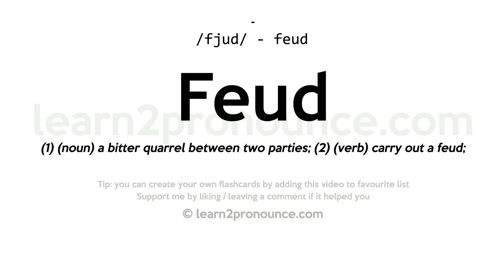Pronunciation of Feud | Definition of Feud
Feud pronunciation | How to pronounce Feud in English?
/fjuːd/
Meaning of Feud | What is Feud?
(1) (n.) A combination of kindred to avenge injuries or affronts, done or offered to any of their blood, on the offender and all his race. (2) (n.) A contention or quarrel; especially, an inveterate strife between families, clans, or parties; deadly hatred; contention satisfied only by bloodshed. (3) (n.) A stipendiary estate in land, held of superior, by service; the right which a vassal or tenant had to the lands or other immovable thing of his lord, to use the same and take the profists thereof hereditarily, rendering to his superior such duties and services as belong to military tenure, etc., the property of the soil always remaining in the lord or superior; a fief; a fee.
What is Feud | Feud meaning and definition?